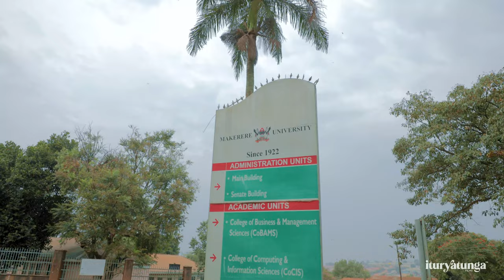Makerere University in 2022 - Uganda's 'HAVARD' | Real 4K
Makerere University is Uganda's largest and oldest institution of higher learning, first established as a technical school in 1922. It became an independent national university in 1970. Today, Makerere University is composed of nine colleges and one school offering programmes for about 36,000 undergraduates and 4,000 postgraduate. The main administrative block (the ivory tower) was gutted by fire in September 2020 and the cause of the fire is yet to be established.

► SHOT ON
Canon 1DX Mark II (Cinestyle)

► SHOT BY
Cinematographer & Editor  - Ivan Turyatunga
Drone Pilot - Ronald Muhiirwa
Behind the Scenes - Clinton Mwebaze